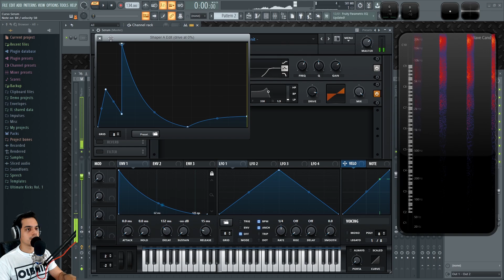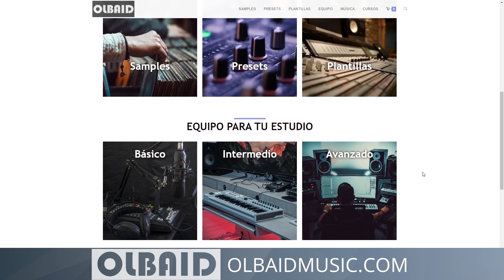🧪SERUM - #19: Como hacer Hats y Platillos [Curso Completo] - Tutorial